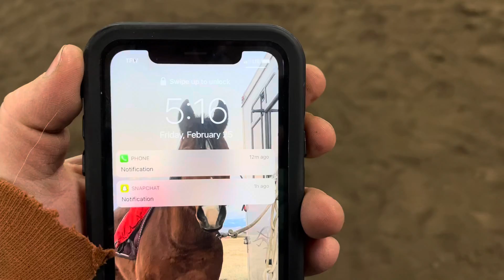Cheery Acres 2/22 - Jennifer Johnson and Indie - Green Horse SMS